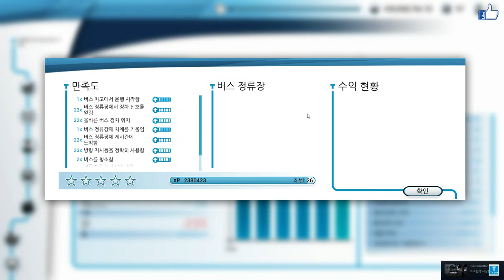[G29,TrackIr5]BusSimulator18, 버스시뮬레이터18 벤츠 굴절시내버스 운행하기 {;28 운행일지}[TV Do]